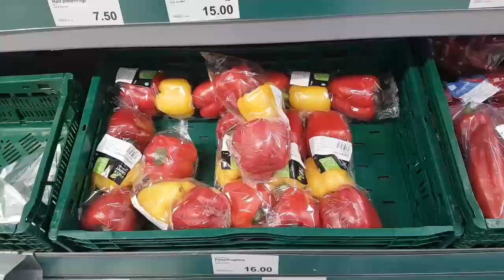Sund og nem aftenmad, med kyllingfilet, salat, mandler og meget mere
Hej.

Her prøver jeg at lave en sund og nem aftenmad.

med kyllingfilet, salat, mandler og meget mere

Håber i vil prøve den.